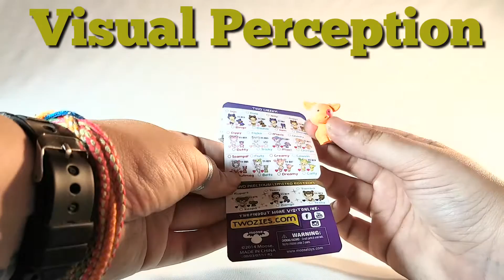Blind Bag Games | Fine Motor | Visual Perception | Sensory Regulation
Blind bag games - activities using mystery minis to help develop important skills! Fine motor, visual perception, sensory regulation. Great way to use shopkins, grossery gang, twozies, my little pony.

Facebook, Twitter, Instagram @TheVirtualT